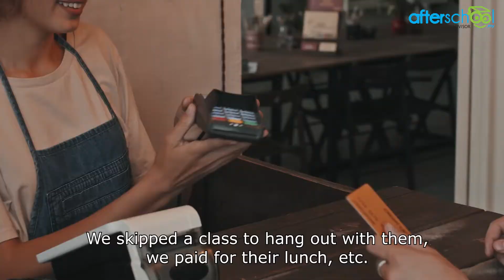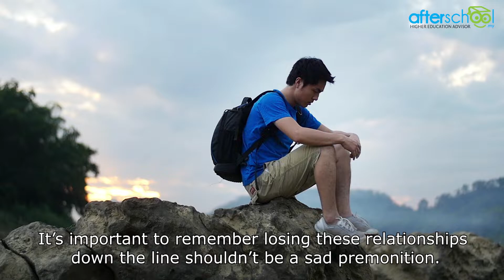Temporary College Friendships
Your best friend forever may not be forever :( Watch this video to find out why and how to save yourself from a friendship breakup heartbreak!

[ABOUT US]

Afterschool.my is Malaysia’s No. 1 Higher Education Website. We provide comprehensive information on courses, over 250 institutions, and the latest scholarships for students transitioning from secondary school to university level. Afterschool aims to help thousands of Malaysian & International students by providing thorough and relevant information for them to make informed decisions regarding their tertiary education.

[HELPFUL LINKS]